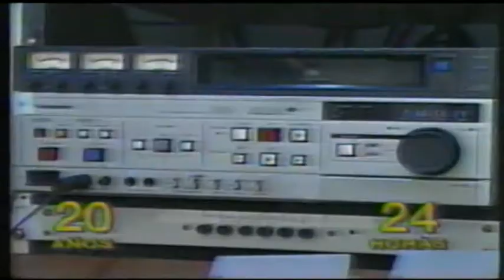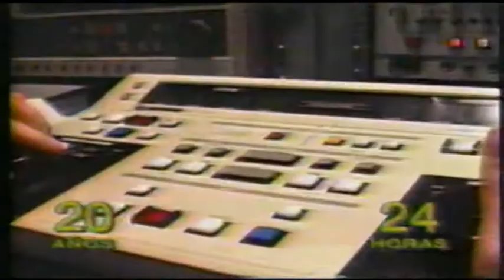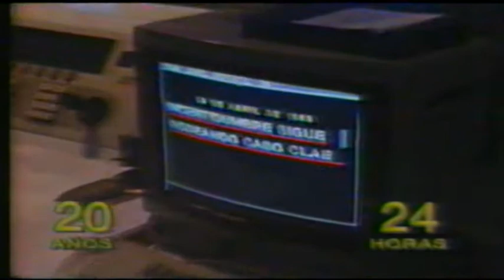24 HORAS - 20 AÑOS ( 1973 -1993 ) HD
24 HORAS -  20 AÑOS ( 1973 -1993 ) HD , Noticiero peruano 24 horas de Panamericana Televisión cumplió 20 años en 1993.